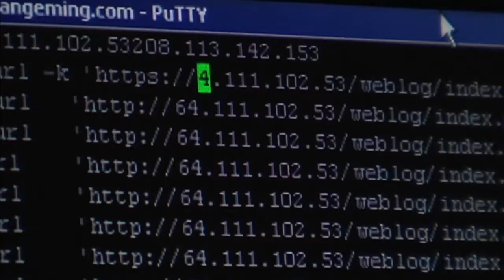High Tech, Low Life - Trailer - POV 2013 | PBS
"High Tech, Low Life" will air July 22, 2013 on PBS. Check local listings.

A documentary film by Stephen Maing

High Tech, Low Life follows two of China's first citizen-reporters as they document the underside of the country's rapid economic development. A search for truth and fame inspires young vegetable seller "Zola" to report on censored news stories from the cities, while retired businessman "Tiger Temple" makes sense of the past by chronicling the struggles of rural villagers. Land grabs, pollution, rising poverty, local corruption and the growing willingness of ordinary people to speak out are grist for these two bloggers who navigate China's evolving censorship regulations and challenge the boundaries of free speech.